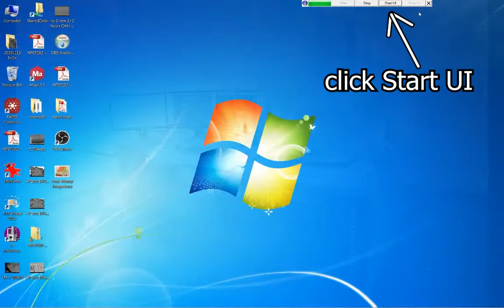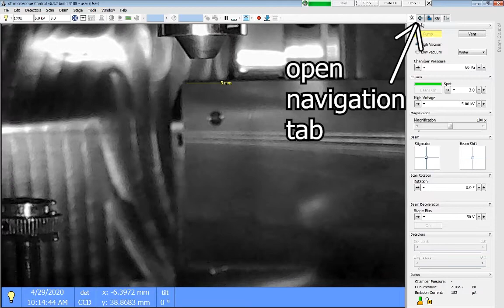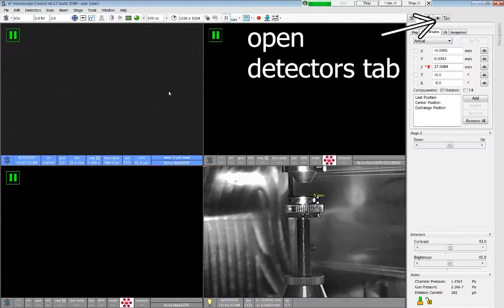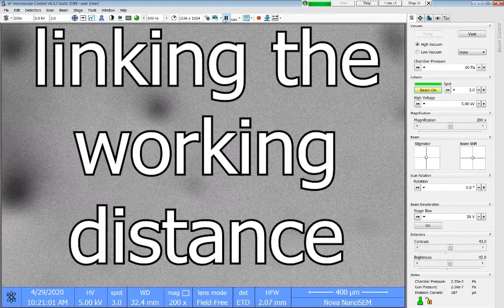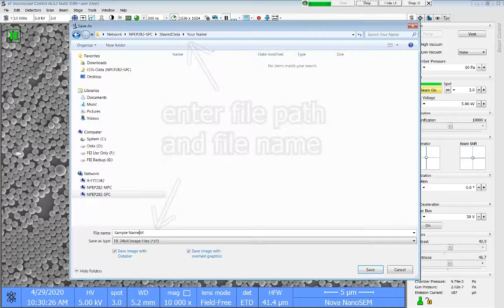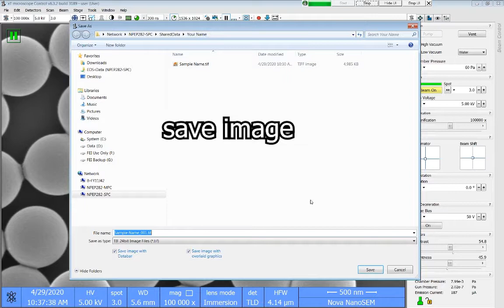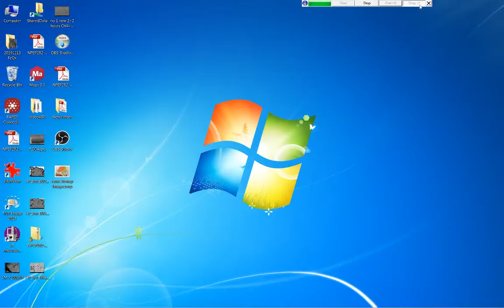FEI Nova NanoSEM 450 Workflow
Workflow of high-vacuum mode SE imaging on the FEI Nova NanoSEM450 at the University of New South Wales Electron Microscope Unit.
This workflow is almost identical to that used for the FEI Nova NanoSEM230, located next door to the 450.